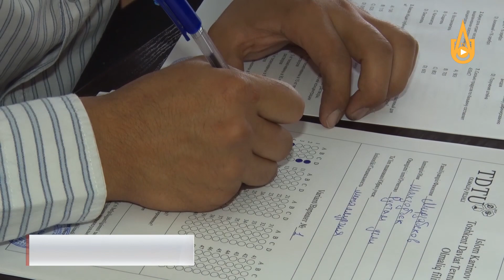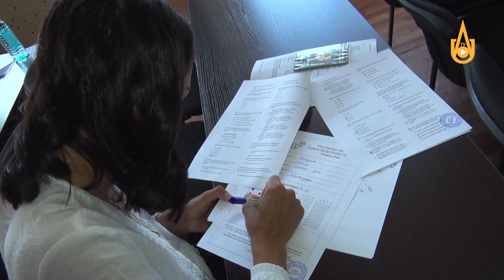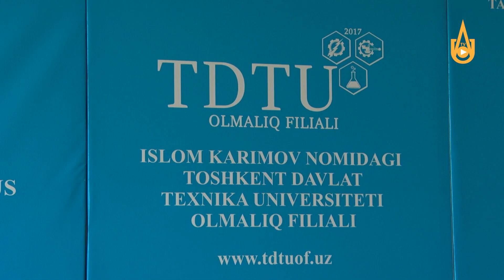TDTU Olmaliq filialida magistratura bo'limiga kirish imtihonlarining birinchi bosqichi yakunlandi